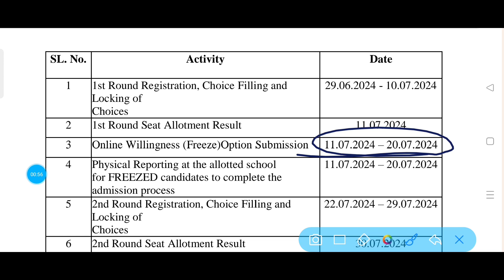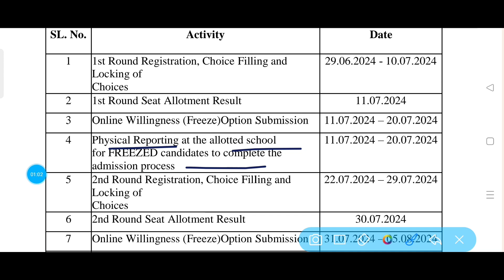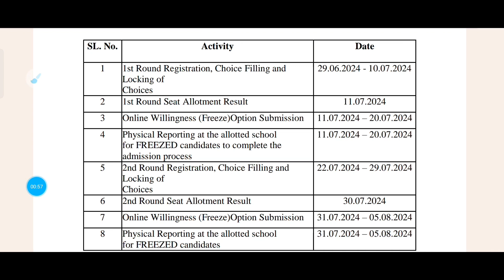Shreshtha Counseling 2024 || Shreshtha Counseling Date || Shreshtha NETS || Shreshtha Result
Shreshtha Counseling 2024 || Shreshtha Counseling Date || Shreshtha NETS || Shreshtha Result || Shreshtha Counseling ||

Es video me maine bataya hai ki Shreshtha Exam Result ke baad Counseling Kaise kare Shreshtha Counseling Date 2024 ke bare me bataya hai agar video achchha lage to like Kare aur channel ko subscribe jarur kare.